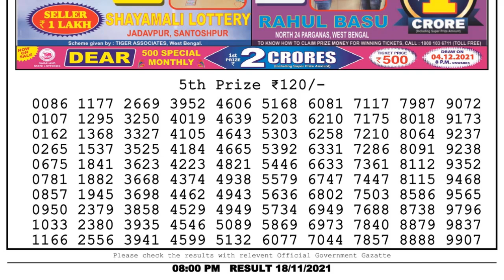Lottery Sambad Night 8pm 18.11.21 Nagaland State Lottery Result